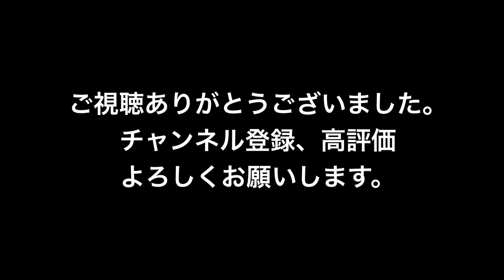サウスポー必見！踏み込みながらのストレート！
試合なんかで、よくサウスポーの選手は後ろの手から攻撃しろとかアドバイスを受けますが、そんな後ろの手から攻める方法のひとつをご紹介します。